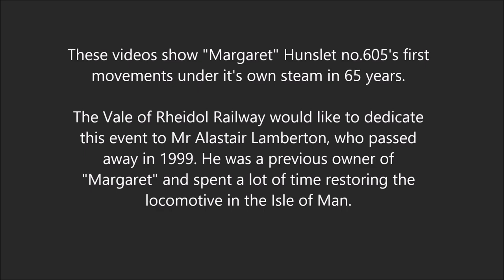"Margaret" moves under own steam for the first time in 65 years.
"Margaret" Hunslet Small Quarry Class, no.605, was built in 1894. The locomotive was withdrawn from service in 1950 and hadn't worked under it's own steam since, Until 15/09/15.

This video shows Margaret's first movements straight out of the Vale of Rheidol Workshop.